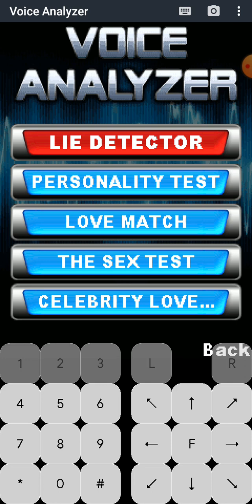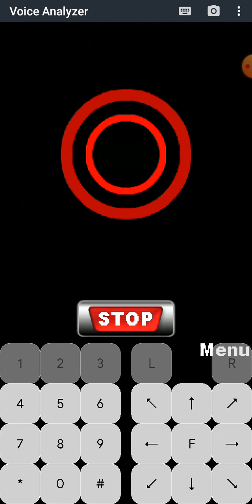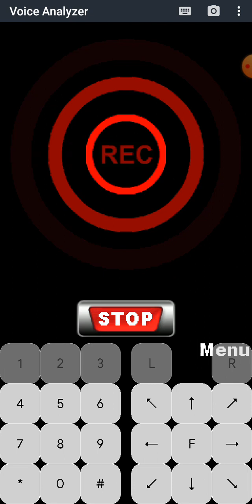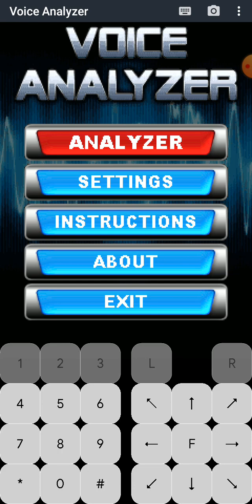Voice Analyzer Java Game | XFiBoant 3HDS8o Prank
Voice Analyzer Java Download